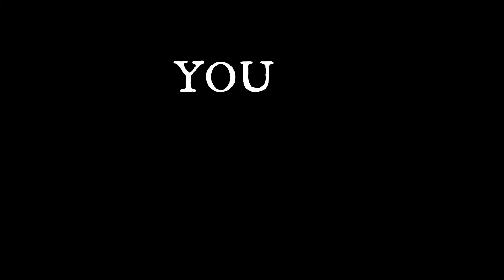Jooheon MONSTA X [love is madness]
be carefull it's addictive